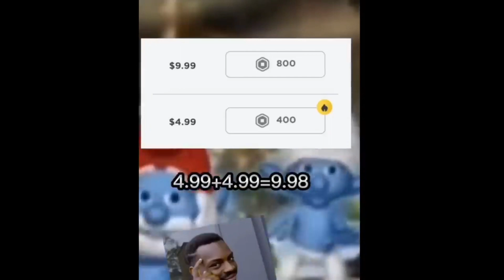Roblox Funny Memes That Cured My Depression | Low Quality Roblox Memes 6 Minutes 13 Seconds 😆😎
Free Headless
Roblox free beyondland items
Roblox new event items
Roblox Free Ugc items
Roblox Free Stone Crystal Horns
Roblox Free Fedora Limited Ugc
Roblox Event Free Items
Roblox /e Free items game
Roblox Free items get now
New free cute hair
New Free NARS Event Items
Roblox get these Free Wings
Roblox Free Crowns
Free Roblox Bandana
Roblox Free Halo
Free Roblox Antlers
Free Samurai Hat Roblox
Roblox Free Nars Sweet Rush Items
Free Roblox Crown
Roblox Free Ugc Dominus
Free Crystal Axe Item
Roblox Free Helm
Roblox Free Starry Crowns
Hurry Get These Free Roblox Items
Roblox Free Headless 2023
Viral Roblox Video
Recommended Roblox Free Item Video
Trending Roblox VIdeo
Roblox Free Hair 2023
Cheap Limited Trick Roblox
Snipe Free Ugc Limiteds In Roblox
Roblox Snipe Ugc Limiteds
RoSeal Extension To Snipe Ugc Limiteds
Secret Sliver Noob Egg Limited
Free Sparkle Time Fedora
Roblox Free Fedora
Roblox Free Event Items
Roblox Event 2023
Roblox Creator Event 2023
Free Cute Hair
Roblox Cute Free Hair 2023
Roblox Free Barbie Hair
Free Gucci Items
Roblox Free Helm
Roblox Free Valkyrie Helm
Roblox Free 4th July Items
Roblox 4th of July free Items
Free Headless Glitch 2023
Roblox Cheap Headless
Roblox Cheap Korblox
Free Black Glasses Roblox
Free Catalog Avatar Creator Items
Roblox Catalog Avatar Creator Set
Roblox Catalog Avatar Creator Items
Roblox Free Korblox
Free Roblox Korblox 2023
Korblox Glitch 2023
Cheap Super Super Happy Face
Cheap Playful Vampire
Glitched Super Super Happy Face
Free Super Super Happy Face
Roblox Ready Player Two Free Items
Roblox Free Mets Shades
Roblox Free Robux 2023
How To Get Free Robux 2023
Roblox Free Animated Faces
Roblox Innovation Awards 2023
Roblox Innovation Awards Free Items
Roblox Cute Hair Free Items
Roblox In Game UGC Items
Roblox How To Get Free In-Game UGC Items
Roblox How To Find 30 Platinum F16 Blueprint Locations
Roblox Military tycoon Scavenger Hunt Locations
Roblox Ninja Fighting Simulator Free Ninja Hat
Roblox Axolotl Shoulder Pal Find The Animals
Roblox Chef's Hammer, Blue Corn Dog
Roblox Arm Wrestle Simulator KnuckleHead UGC
Roblox Free Valkyrie Helm UGC In Game
Roblox Snowman Hat In Punch Simulator
Roblox Free Fedora In Game UGC
Hurry Get Free In Game Roblox UGC Items Now
Roblox Monstercat Shoulder Plushie
Roblox Punching Simulator Free In Game UGC Items
Roblox Slivling Land Free Item
Roblox Man City Free UGC Items
Free Roblox Bundles 2023
Roblox Billy Bundle 2023 How To Get For Free
Roblox New Bundle Free How To Get
Roblox How To Get Free UGC Character Avatar Bundles
Roblox How To Get Free UGC Faces Now
Billy Release Date Confirmed Roblox
Roblox Fake Free Headless
Roblox Fake Free Faceless
Roblox Headless Billy Bundle
Roblox Sanrio Free Bundle
Roblox Cinnamoroll Free Bundle
Roblox New Free Dominus
Roblox Dominus Desperationis
Roblox Dominus Azurelight
Roblox Free Faceless Head
Roblox Free Invisible Body Bundle
Roblox Free Invisible Avatar Bundle
Roblox Free Mini Plushie Bundle
Roblox Free Korblox Bundle
Roblox Free Ways For Roblox Headless
Roblox Free Invisible Dominus
Roblox Fake Free Korblox
Roblox New Free Headless Plushie Bundle
Roblox Free Halloween Bundles
Roblox How To Get Free Headless Horseman
Roblox Free Mini Plushie Bundle Now
Roblox Free Korblox Bundles Get Them
 Now
Free Glowing Rainbow Capybara Bundle
Roblox Free Headless Hacks
Roblox Free Dominus Bundles
Roblox Free Invisible Bundles Tips & Tricks
Roblox RB Battles Free Items
Roblox RB Battles Blade Ball Trophy
Roblox RB Battles Candy Corn Bucket Monster All 26 Candy Locations
Roblox Free Halloween Dominus
Roblox Free Dominus Bombastic
Roblox Free Kuromi & Sanrio Items